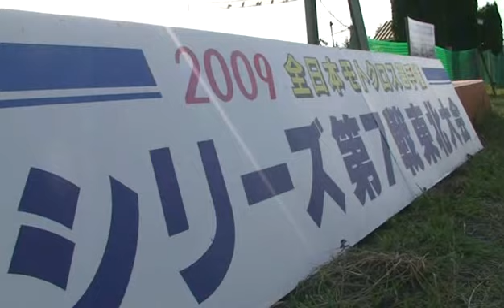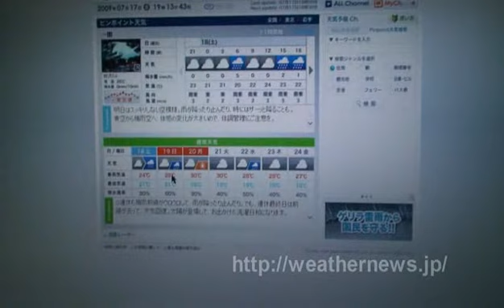2009 MFJ-MX Rd.7 / Day 0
2009/7/17
MFJ全日本モトクロス選手権第7戦東北大会　Ｄay 0